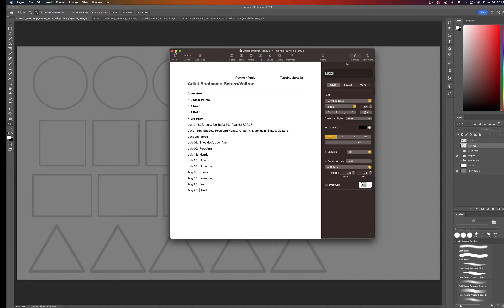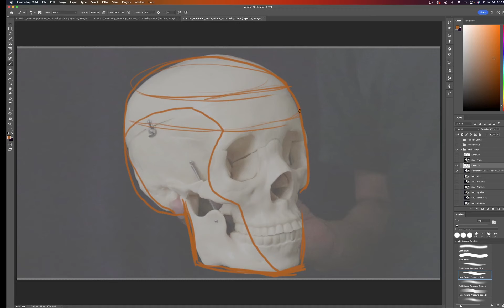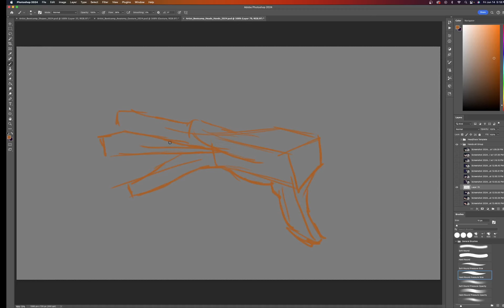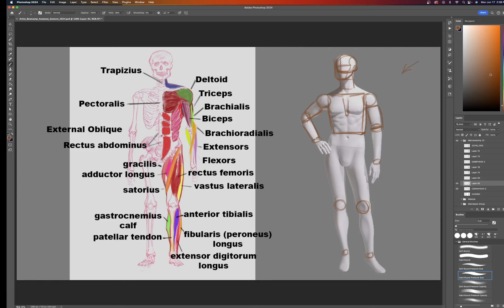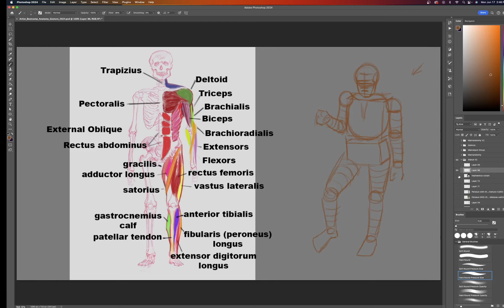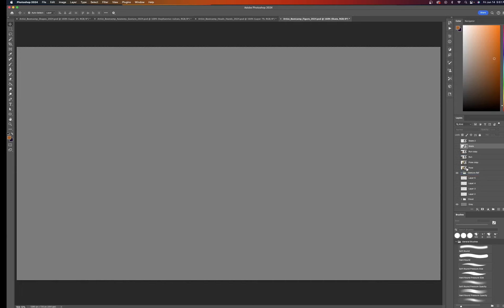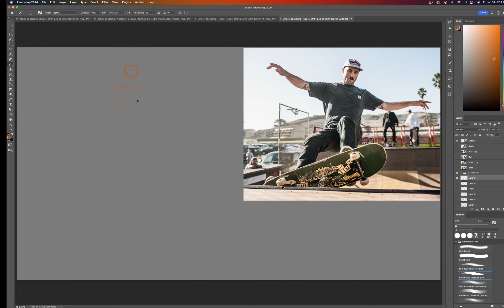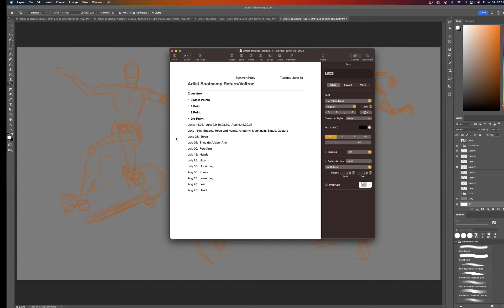Anatomy Study for Beginners // Summer Study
Anatomy Study for the Summer (Art Bootcamp Redux) is the Topic for this Video.  This is an intro of sorts for Summer Study where each week we break down a part of Human Anatomy.  This should be fun and informative… Let’s Draw!

Time Stamps

00:00 Intro
01:44 Shapes
03:57 3/D Shapes
06:31 Head Measurements
09:16 3 Quarter Turn Measurements
13:39 Hands
15:51 Anatomy
20:38 Mannequin Muscle Mapping
27:29 Mannequin Simple/Complex Shapes
31:23 Sculpture Simple/Complex Shapes
36:48 Sculpture Muscle Mapping
43:34 Gesture Ref
44:23 Gesture
45:19 Gesture Pose 1
49:04 Gesture Pose 2
55:23 Gesture Pose 3
01:02:39 Outro